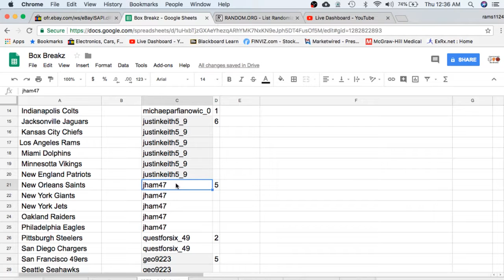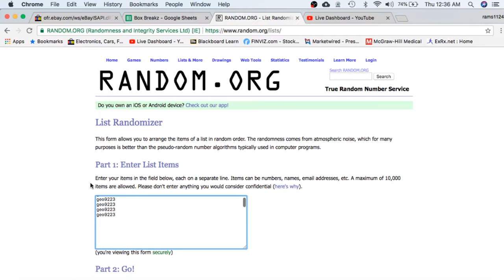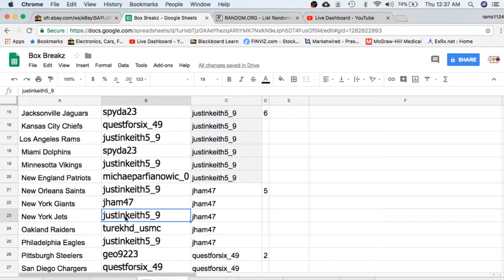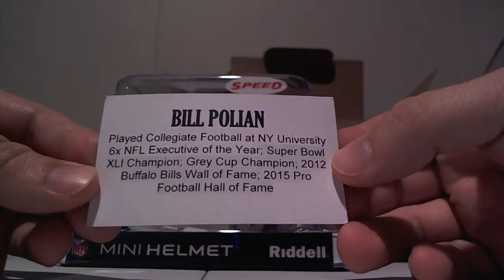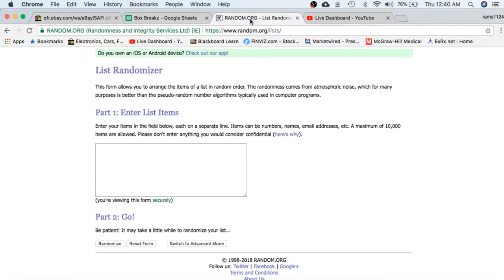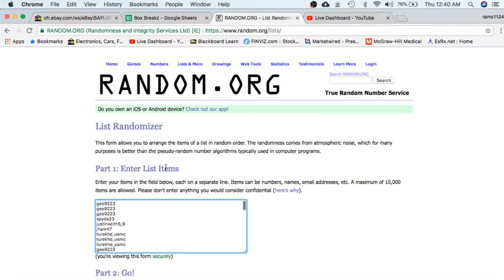TriStar Football Mini Helmet Box Break #970